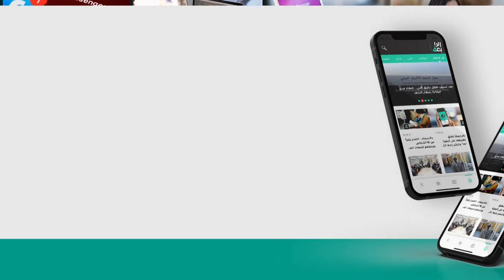لأول مرة منذ سنوات.. نزول طلاب الكلية العسكرية بالقيافة الرسمية